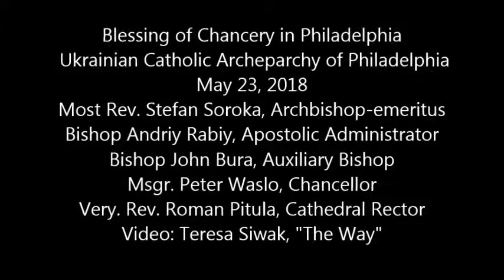Blessing of Chancery in Philadelphia 2018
The Chancery of the Ukrainian Catholic Archeparchy of Philadelphia was blessed on May 23, 2018.  The Chancery moved into this building in June 2017.  This building was the former school building of the Ukrainian Catholic Cathedral of the Immaculate Conception and later the Treasury of Faith Museum.